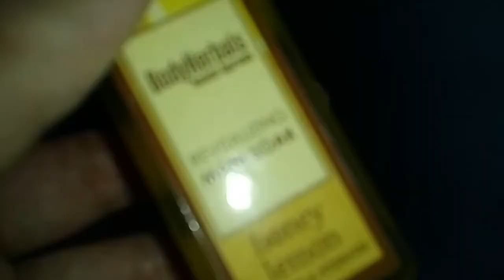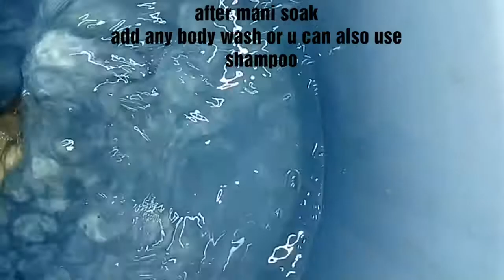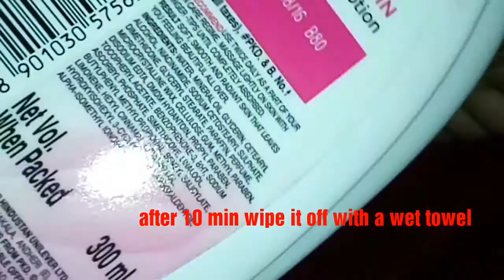Pedicure at home /my pedicure routine